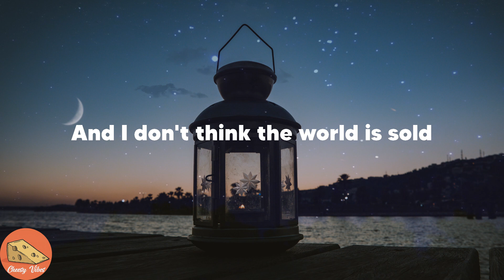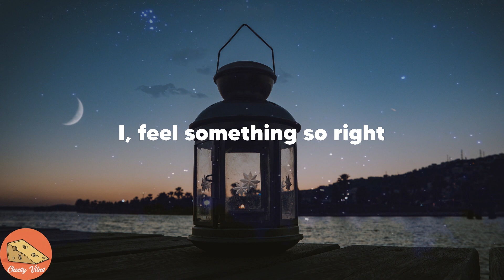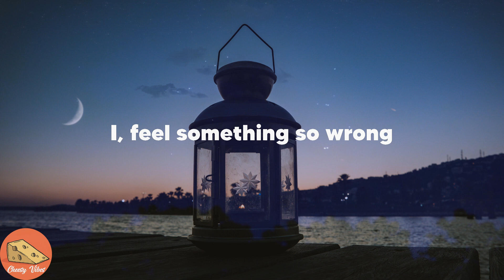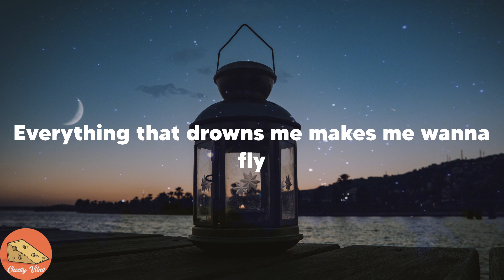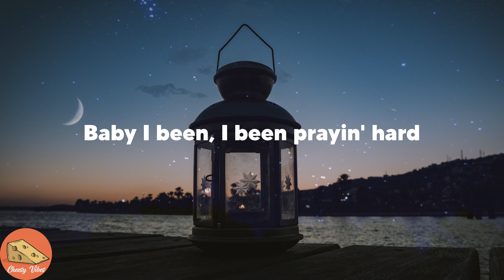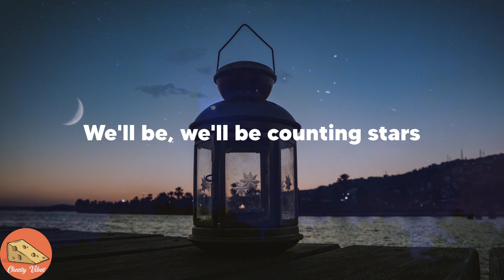OneRepublic - Counting Stars (Lyrics)